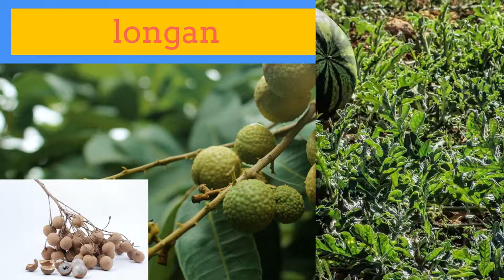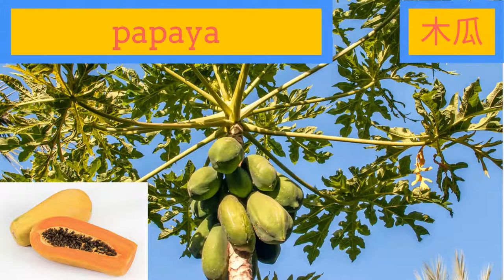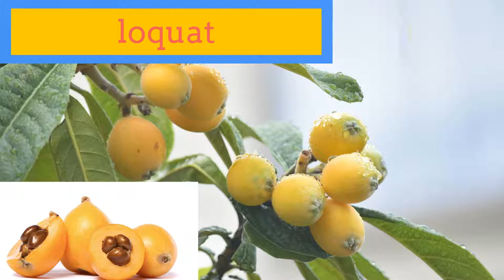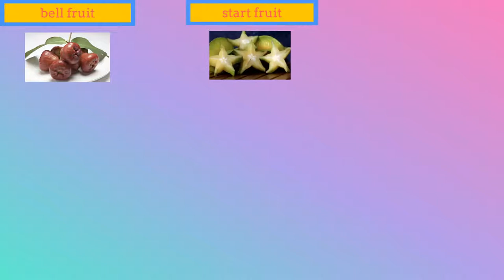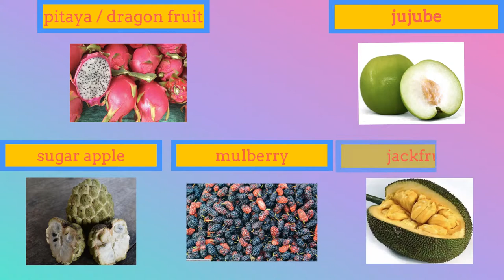水果英文教學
世界上有很多各種不同好吃的水果，在台灣有水果王果的美名，這集要向各位介紹水果的英文搭配實物，能夠能簡單並輕鬆的認識大家常吃的水果😀